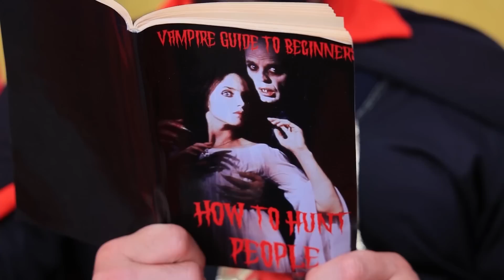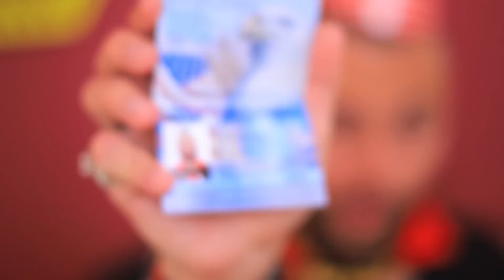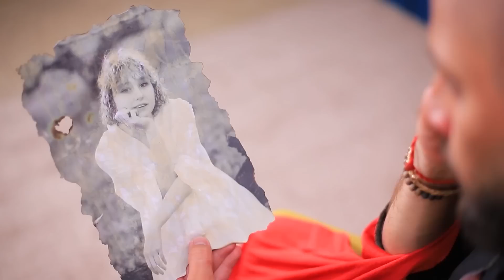Types de Vampires ! Et Si Ta Meilleure Amie Était Un Vampire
Les vampires sont différents. Et quand ta meilleure amie est un vampire, t'as intérêt à bien connaître ce genre de créature !